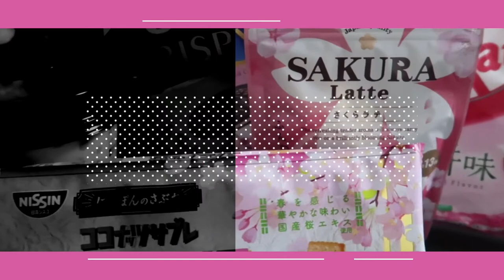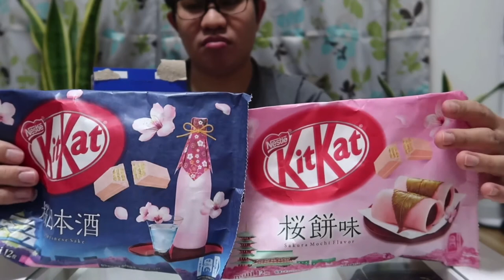Sakura flavored snacks and drinks Part2|| Flavors of Japan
This is part2 of my sakura flavored snacks and drinks vlog. Its a limited edition flavor available only this spring.